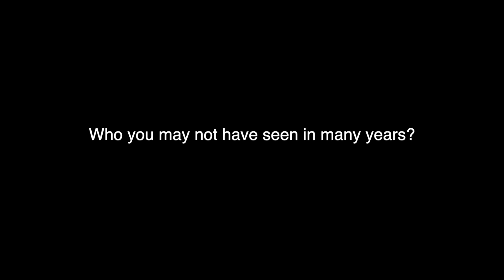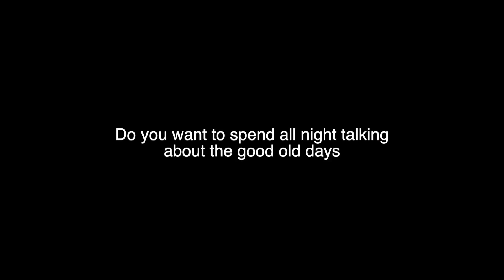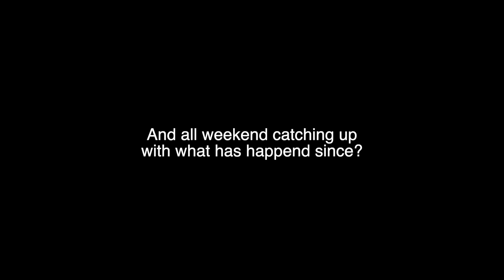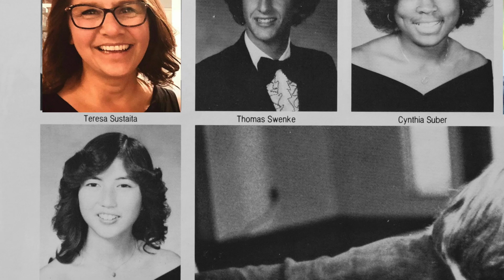Then and Now - IHS 40th Reunion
Then and Now - 40 years later. Teaser trailer for the upcoming  Independence High School Class of 1982 40 year Reunion.